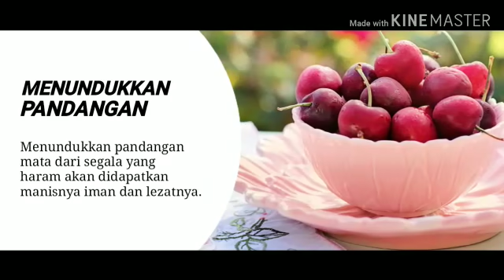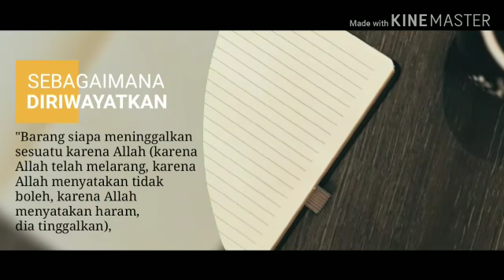TUNDUKKAN PANDANGANMU DARI SESUATU YANG HARAM ( Ustadz Muhammad bin Umar as Sewed حفظه الله تعالى )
Bismillah,

insyaAllah, Aamiin